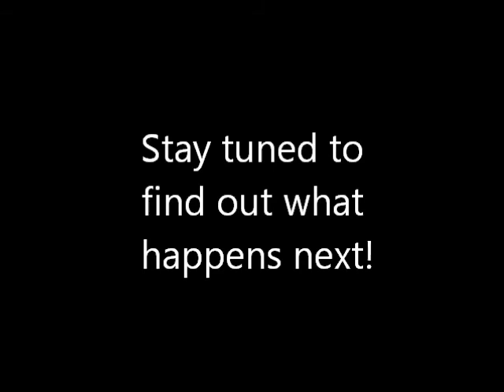SNS: Chapter 5 - Teaser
Teaser for Chapter 5

Chris couldn't get with Cherry Red, but guess who came by his place instead...Chapter 5 will be posted soon!